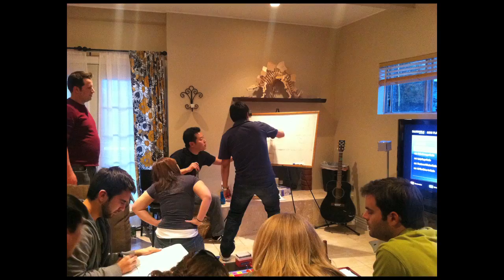BambooShack Pictionary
A time lapse of some friends playing Pictionary at The Bamboo Shack. Used the GorillaPod app on the iPhone.